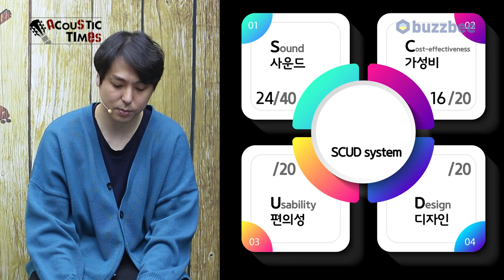[AcousticTimes 1203회] Yamaha 어쿠스틱기타 STORIA II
0:00 오프닝
5:03 스펙 (Spec)
6:13 Storia I, II 스트로크 비교
6:49 사운드 테스트
10:22 시연 (Demo)
11:48 한줄평
12:36  SCUD 점수